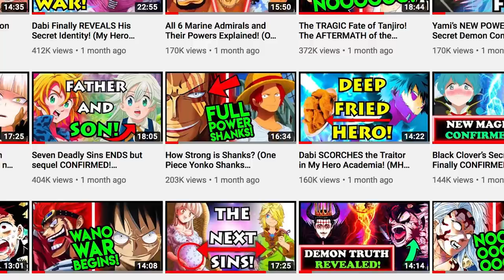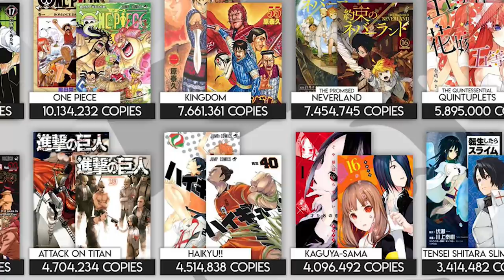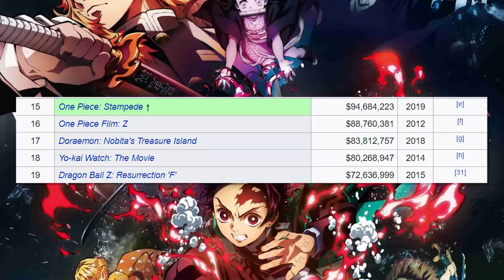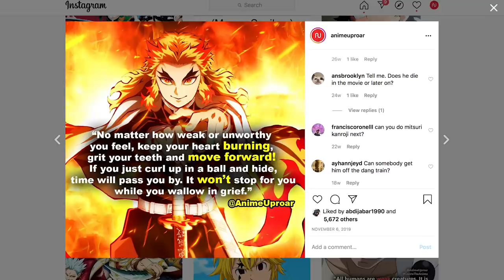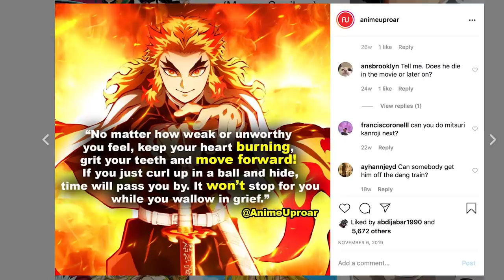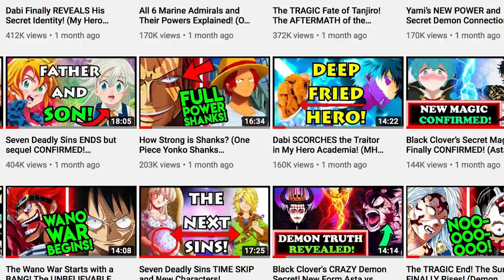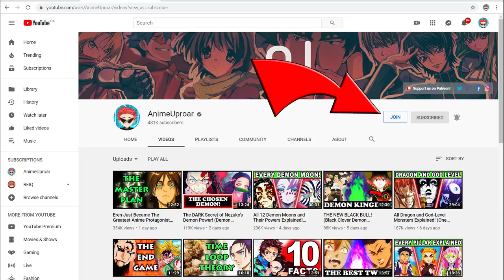The Official LAST CHAPTER of Demon Slayer and NEW Movie Update! | Kimetsu no Yaiba End & Future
Top 10 Strongest Demons in Demon Slayer! | Kimetsu no Yaiba Strongest Demon Explained